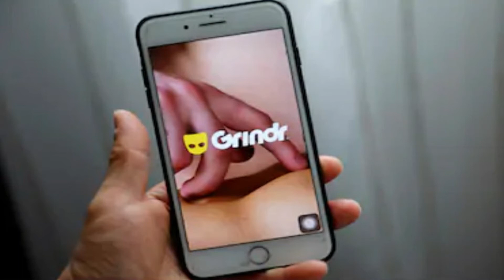Realme 6Blast,ZTE Axon A20 5G lauch,Oppo F17 Pro,MI Earphones,Uber selfie,Realme Suitcase,TechNews#5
Namaskar dosto
aaj mai bhot he latest Tech new laya hu
Airtel free Internet from kurkure
Xiaomi Walkie Talkie
Realme 6Blast
,ZTE Axon A20 5G lauch
,Oppo F17 Pro Launch
,MI Earphones Under 400
,Uber selfie for ride
,Realme Suitcase,
Ummid hai ye video aapko pasand aayi hogi aagle video mae miltae h till then keep Smiling 😊😃😄